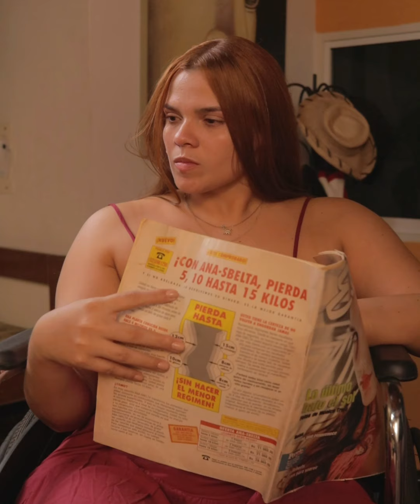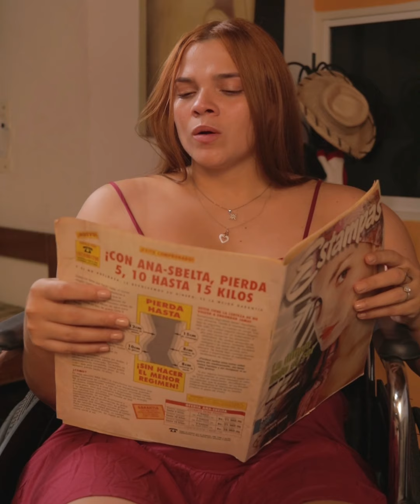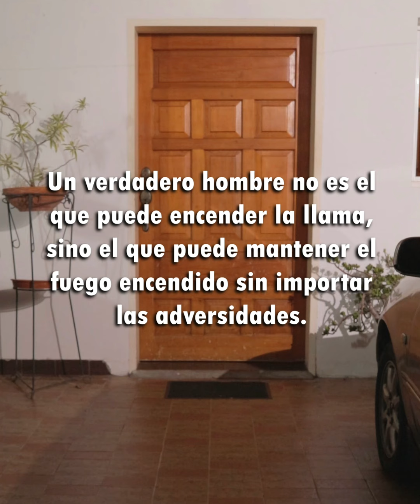La engañaba estando embarazada pero ella no tenia opción 💔😰